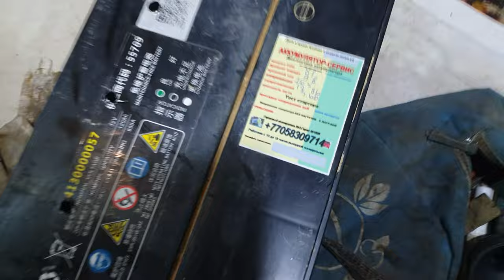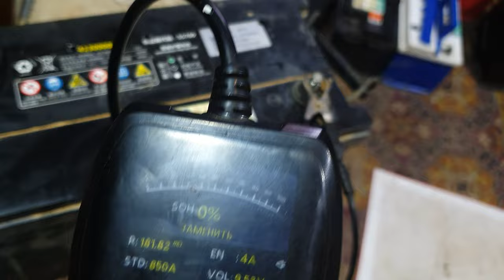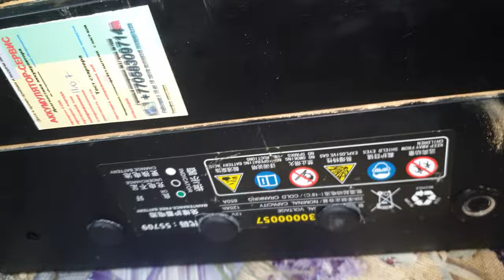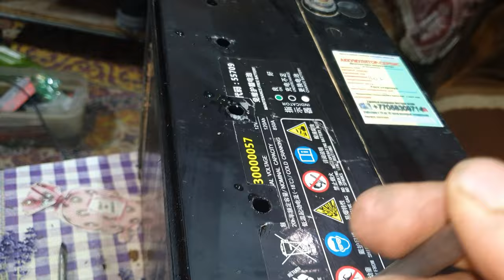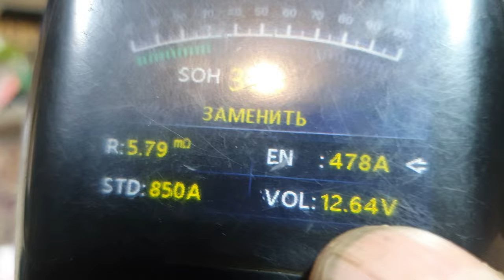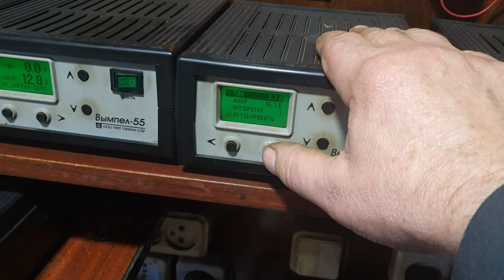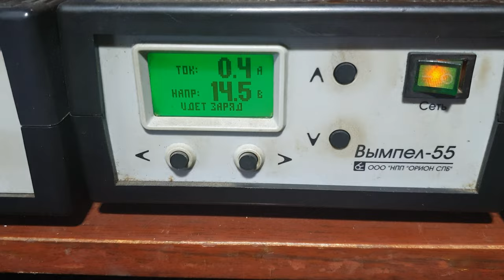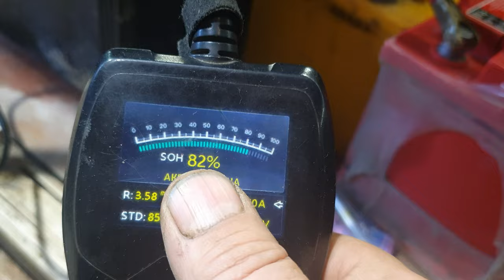Что связывает дырку в корпусе с напряжением аккумулятора.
Привезли аккумулятор от которого начал поддымливать мозг.